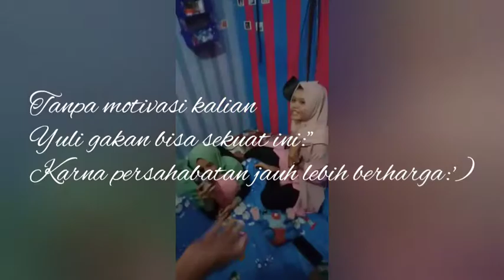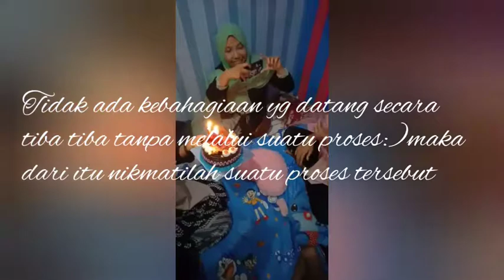Ultah ke 19 yeeee🤗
Jadi guys itu pas engagement ny temen aku trs aku di suruh kesel dulu gada yg ngucapin coba parah asli niat uda beli balon angka satu ama sembilan eh tau nya kagak jadi😣udah beli banner hbd² eh tau nya pada sibuk masing²:" terus abis itu dibikin kesel orang pngen makan akutu malah pada pergi dikira mau ngambil makanan eh tau nya dapet surprise uuuu maaciw tayang tayang ku😚😚